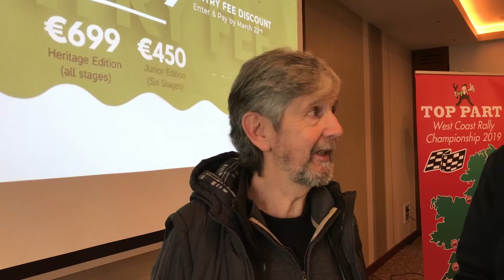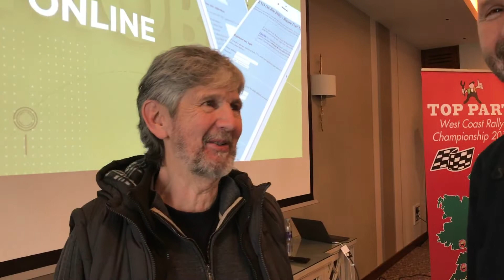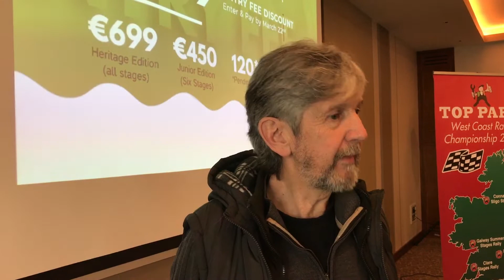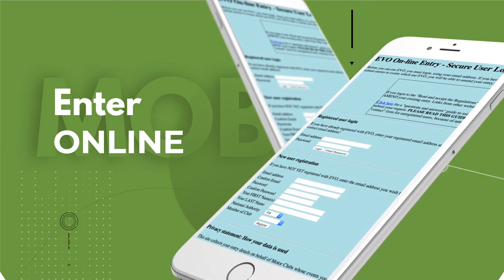John Crone Interview - Circuit of Kerry Launch Event 2019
Interviewed, by Mike Dowling. John Crone well known kerry motor club member and navigator on both tarmac and navigation events. Tthe only club member to have won the Circuit of Kerry, which he won navigating for Mike Pattison in s Darrian T9 in 1989. John's results are available here: